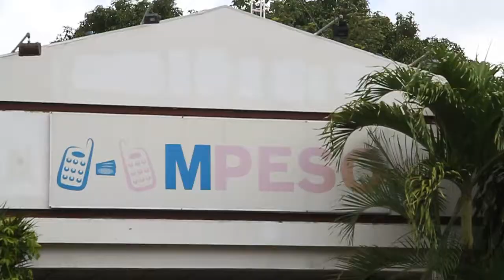"No a las tarjetas"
Nueve ciudadanos marcharon este miércoles desde la Rotonda "Rubén Darío" (Metrocentro) hasta la sede de MPeso, para protestar contra el nuevo sistema de pago electrónico en el transporte urbano colectivo de la capital. BISMARCK PICADO / END